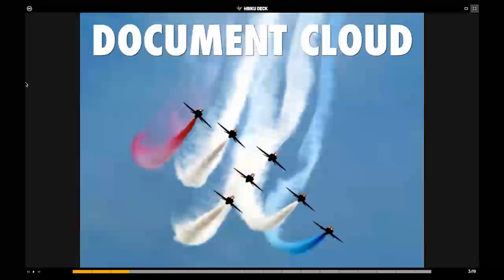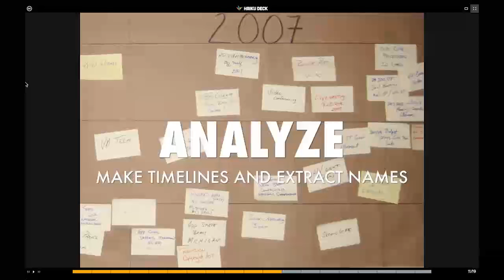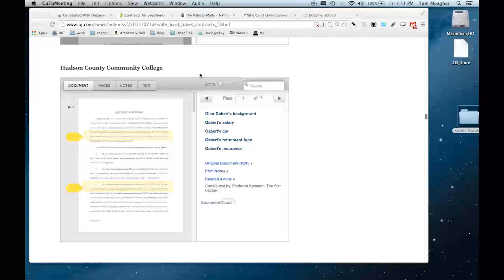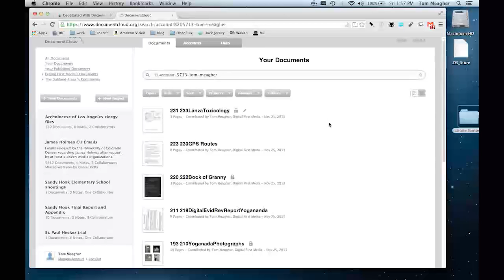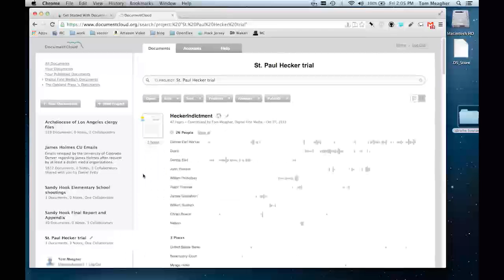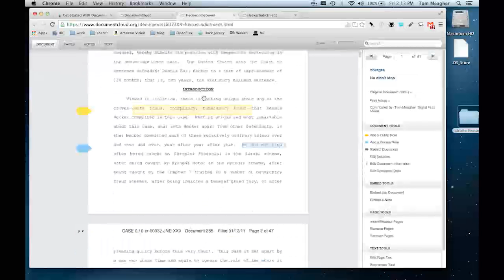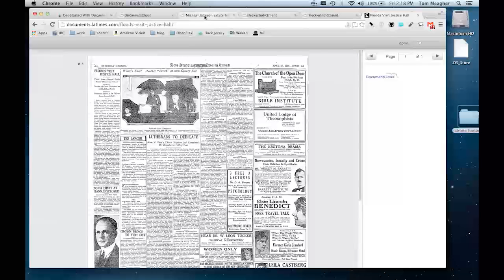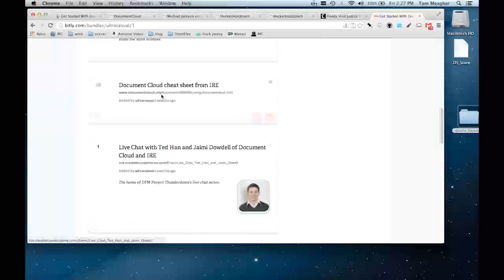Document Cloud Training with Tom Meagher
This livecast was filmed on December 13, 2013.